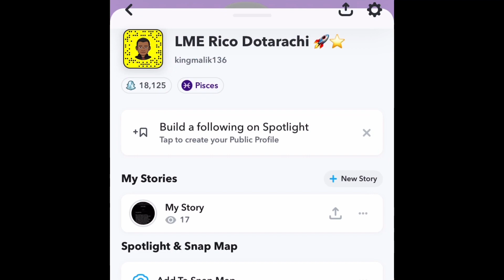Mokke x Biggs - Badman (officiell video) | @biggs_gg @mokke.1 SWEDISH RAP REACTION